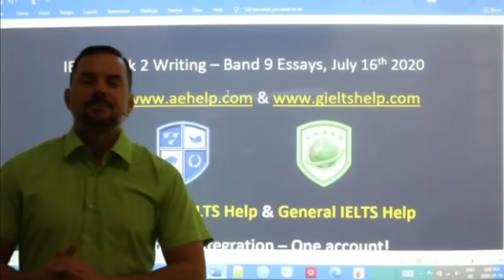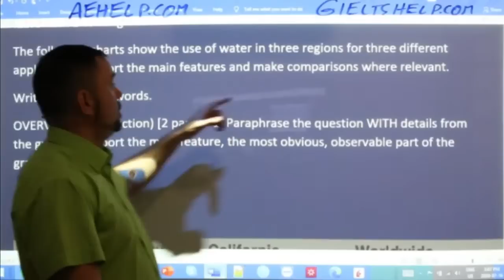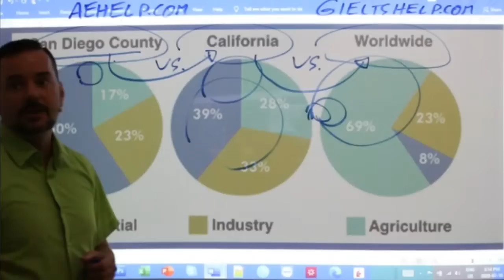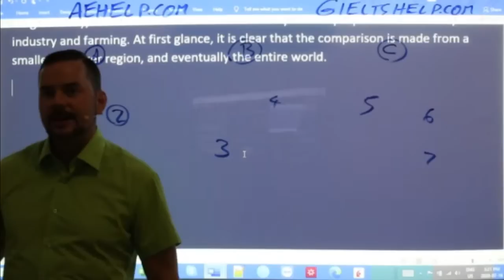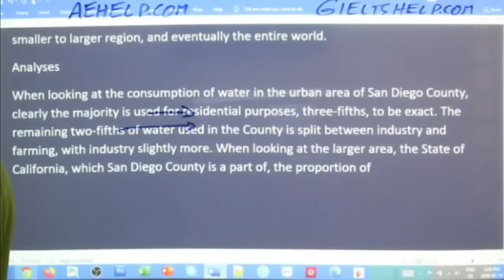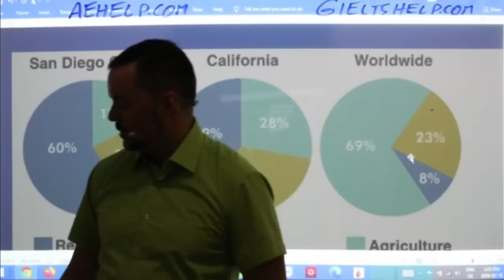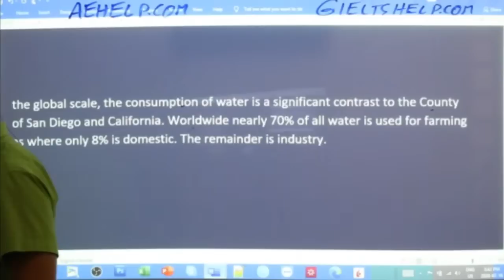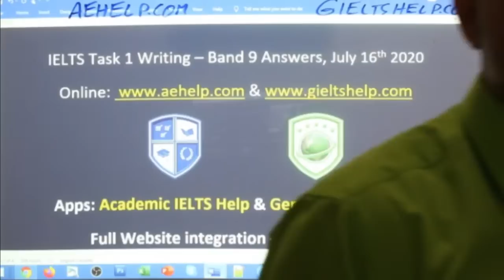IELTS Live - Task 1 Writing - Band 9 Answers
The following charts show the use of water in three regions for three different applications. Report the main features and make comparisons where relevant.
An IELTS writing task 1, graphs, diagrams, and tables This lesson describes the six types of graphs, charts, diagrams, and tables which can be seen in the IELTS academic test. This video teaches the steps needed for the 150-word paragraph to quickly and easily get a good score on this task. By watching this lesson, a clear idea of the types of task 1 graphs and their applications can be understood. The lessons include important vocabulary to use for task 1 writing in the test. There are opportunities for you to practice different types of task 1 writing after learning their full descriptions with examples. Enjoy.